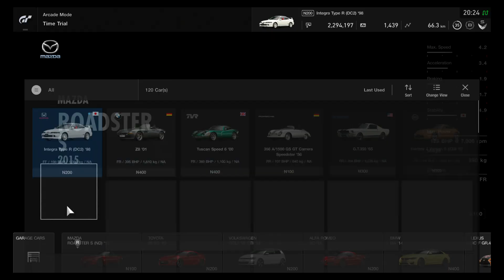GT Sport 1.32 Update - Test Driving The ALL NEW Honda Integra Type R (DC2)!!!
Purchasing and gameplay of the DC2 Integra!! Standard DS4 setup